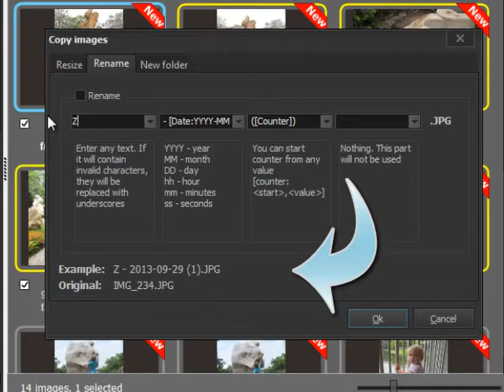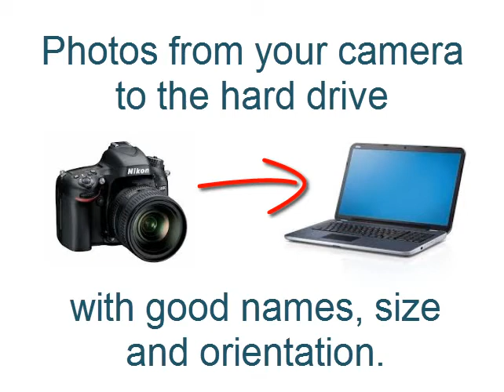How to transfer photos from camera to computer